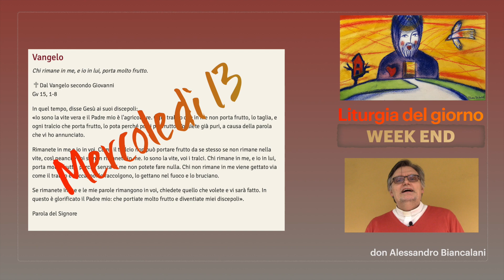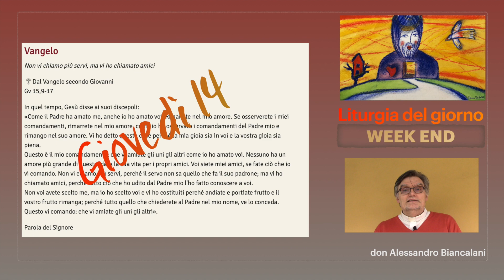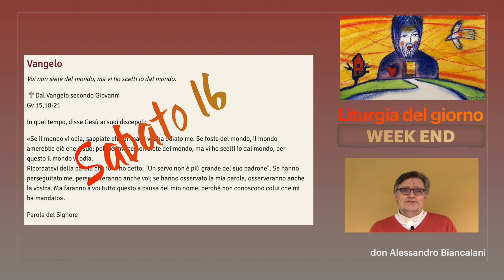Liturgia del giorno WEEK END 17 maggio 2020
Il consueto riassunto settimanale della Liturgia della Parola, passando per i vangeli proclamati ed ascoltati dall'11 al 16 maggio 2020